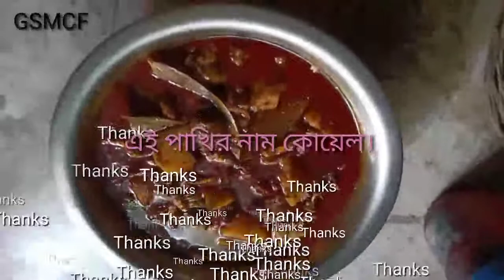কোয়েল পাখি কেমন করে পরিস্কার করতে হয়? কোয়েল পাখি কাটবেন কি করে //এর মাংস খেতে কতটা টেষ্টটি //